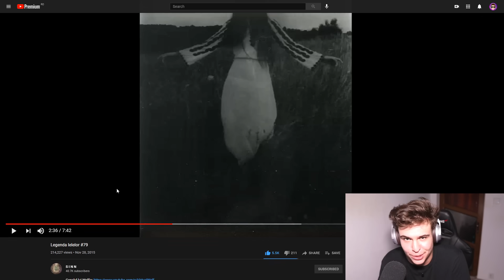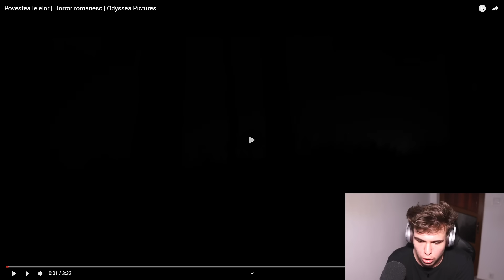Istoria IELELOR DIN Romania! [și acum există..]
3,000 LIKES?

These guys are the ones who make the videos, i'm just reacting to it. Go and show them maximum support! ❤️

TITLU: Istoria IELELOR DIN Romania! [și acum există..]

Clipuri Anterioare:

Istoria lui SLENDRINA! [a murit în România]
ISTORIA LUI Granny.. [a locuit în România...]
ISTORIA LUI SLENDERMAN in limba română..! [Creepy Full]
Siren Head FILMUL FULL ! (Partea 1, Partea 2 & Partea 3)
Cele mai creepy REACȚII Life Of Luxury 2021 ! *În Română*
TATĂL EI DEVINE POSEDAT NOAPTEA!! Mă uit la Life Of Luxury !
Mă uit la SIREN HEAD vs. GODZILLA ÎN VIAȚA REALĂ! *Horror*
Mă uit la SIREN HEAD FILMUL #3 ! *Final*